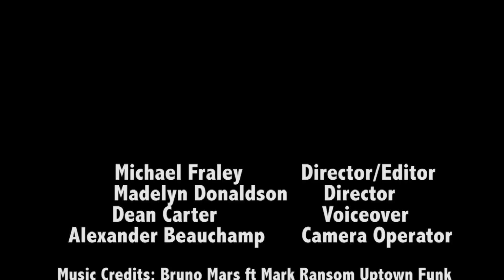Robert D. Stethem CTE Official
Students were given a task to create a commercial within a short period of time, to be presented at the Open House. Here is what Michael Fraley, Madelyn Donaldson, Dean Carter and Alexander Beauchamp came up with.